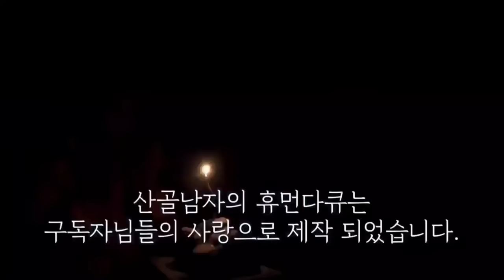댕댕이들이 저를 어디론가 데려갔어요..